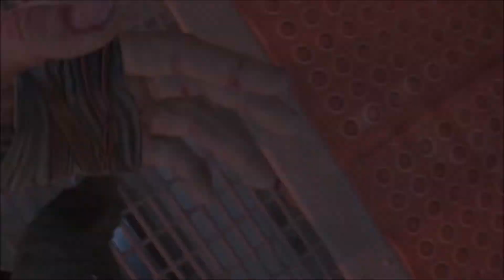[Dying Light 2 - Stay Human] - Scheiße Schattenjäger [4]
Dying Light 2 Stream